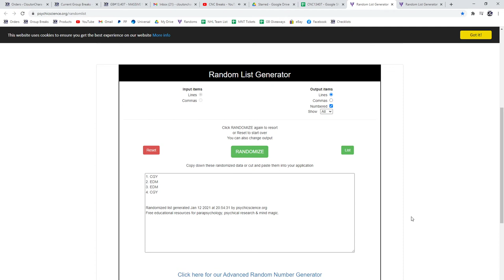Multi Randoms - C&C GB #13,407